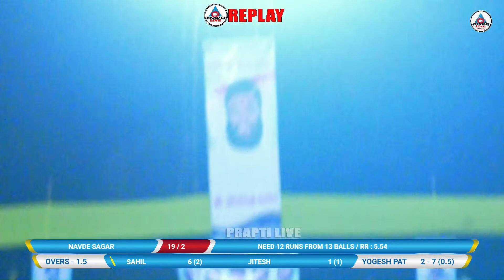NAVDE SAGAR vs KHANAV SANJAY FULL MATCH AT (ग्रामस्थ मंडल चषक २०२३ / देविचापाडा.